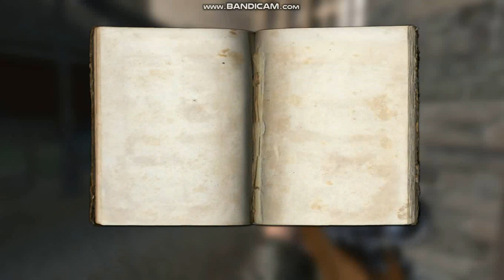Wolfenstein 2 -gameplay part 7